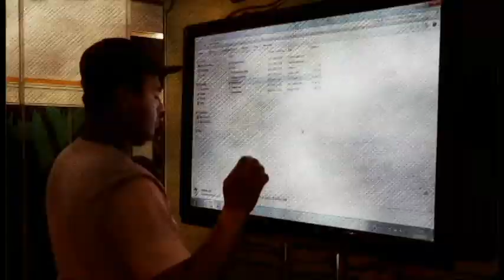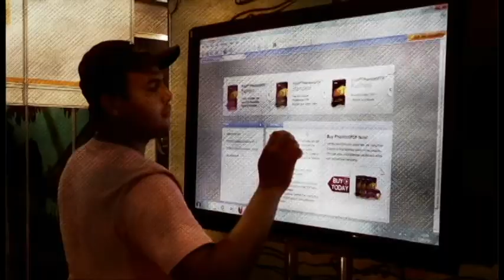Fórum Nacional Consecti e Confap